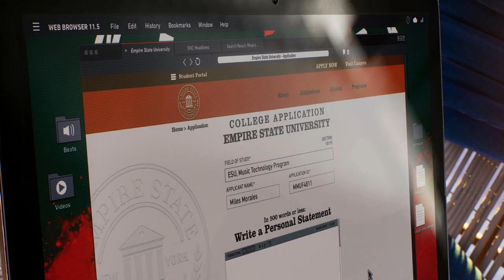SPIDER-MAN 2 PS5 Gameplay Walkthrough Part 4 (Scorpion BOSS FIGHT)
SPIDER-MAN 2 PS5 Gameplay Walkthrough Part 4 - Mission: Not On My Watch (Scorpion BOSS FIGHT) - Miles Morales vs Scorpion, Boat Crash Mission, Kraven the Hunter Entrance to New York!
Timestamps ⏱
0:00 -
My other Channels:
SOCIAL MEDIA 📺
MY GAMERTAGS 👾
MUSIC 🔈
Intro: ?
Outro: ?